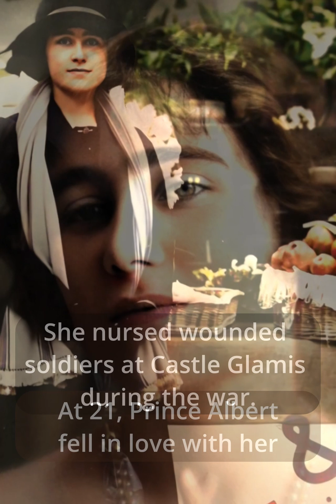Queen Elizabeth the Queen Mother: 100 years of Her Metamorphosis in 1 minute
Explore the extraordinary life of Queen Elizabeth The Queen Mother, a woman who navigated the twists and turns of fate to become one of the most beloved figures in British history. From her humble beginnings as the youngest daughter of Lord Glamis, to her unexpected rise as Queen Consort following King Edward VIII's abdication, this video takes you on a captivating journey through her life. Witness her unwavering support for her husband, King George VI, during World War II, her transition to the role of Queen Mother, and her devotion to her family and the British public until her 100th birthday. Join us as we celebrate the inspiring legacy of the Unlikely Queen.

These are the scenes included in this video:
1. Elizabeth Bowes-Lyon was born on August 4, 1900
2. The youngest daughter of Lord Glamis and his wife, Cecilia Cavendish-Bentinck
3. World War I broke out on her 14th birthday.
4. She nursed wounded soldiers at Castle Glamis during the War.
5. Elizabeth at 21, when Prince Albert fell in love with her.
6. She refused his proposal twice, in 1921 and 1922.
7. Elizabeth relented in 1923.
8. Queen Mary believed the match was perfect.
9. They were married on April 26, 1923
10. Her daughter Elizabeth was born on April 21, 1926
11. Princess Margaret followed on August 21, 1930
12. She became Queen after Edward VIII abdicated.
13. She was George VI's strongest supporter, especially during World War II.
14. Britain won the War, but King George VI died in 1952
15. Her daughter became Queen Elizabeth II
16. She became Queen Mother at 52
17. Holding Prince Harry in 1984
18. She was with Princess Diana at 90
19. Celebrating her 100th Birthday

The music is “Glistening Glades” by Kurtz Martin, licensed via Music Vine: NT92E6WKQNWJS3PB